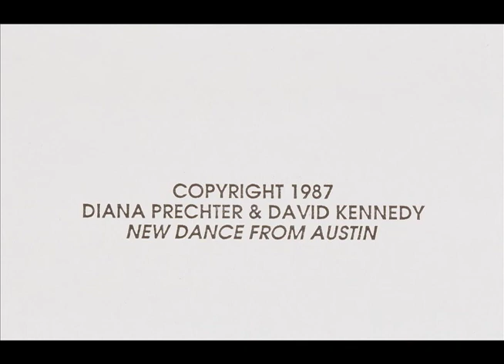In Motion - A Dance Movie - dancer: Diana Prechter c.1987.mov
As the videotapes were falling apart, we decided to digitize the original 200+ slides and make a modern version.  The original sound score is intact, composed and performed by Scott Morgan.